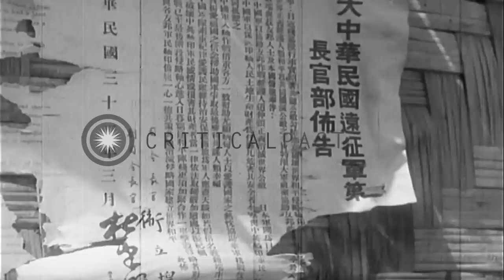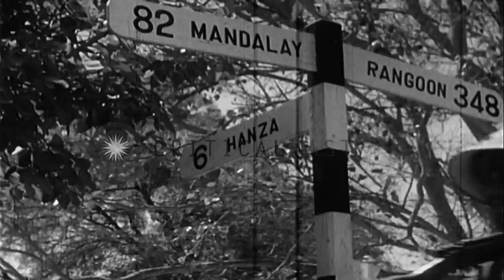Japanese troops and tanks advance to Mandalay, Burma, during World War II. HD Stock Footage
Japanese troops and tanks advance to Mandalay, Burma,  during World War II.

Japanese troops walking along the "Road to Mandalay" in World War 2. A road sign shows 104 miles North to Mandalay and 326 miles South to Rangoon.Cattle in a field. Road clogged with Japanese troops, some leading or riding horses. Several soldiers on bicycles.Trucks line the side of road. An official proclamation posted in Japanese and Burmese.Roadside lined with Burmese people, some carrying parasols. They offer water to passing troops and for their animals. Japanese troops drinking from their newly filled canteens. Japanese soldiers interrogate a wounded British soldier sitting on the ground. Japanese infantry files past a line of Japanese tanks. They pass another road sign pointing 82 miles to Mandalay, 348 miles to Rangoon, and 6 miles to Hanza. Japanese troops struggle to move a truck over a by-pass around a bridge destroyed by the British. Japanese officers surveying the situation. A photographer takes pictures of Japanese tanks coming over a steep hill. Japanese gun crew secures a field artillery piece in place, with rope and stakes. They then load and fire it. Rounds exploding in the distance.Tanks and other military vehicles are parked clear of the artillery, as if waiting to proceed, after the bombardment. Truck pulling a large artillery piece and infantry pulling small artillery pieces, advance alongside parked tanks. Some of the infantrymen carry Japanese flags. Japanese tanks rolling into outskirts of Mandalay, near railroad yard, past trashed military equipment. Location: Burma. Date: May 2, 1942.

57,000+ broadcast-quality historic clips for immediate download.